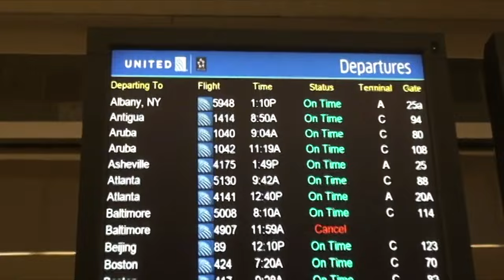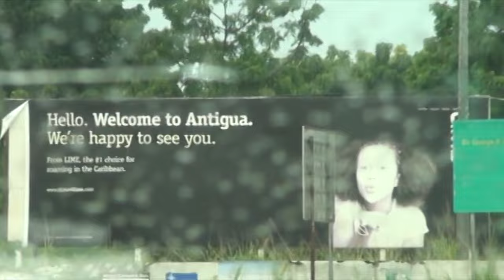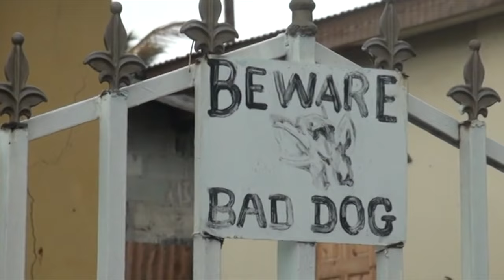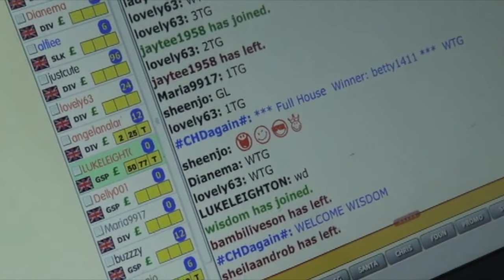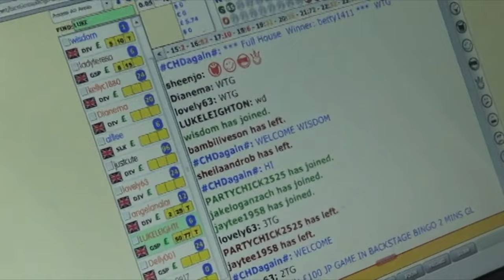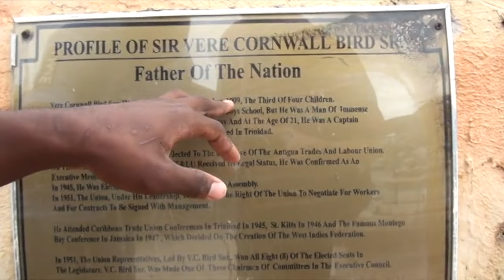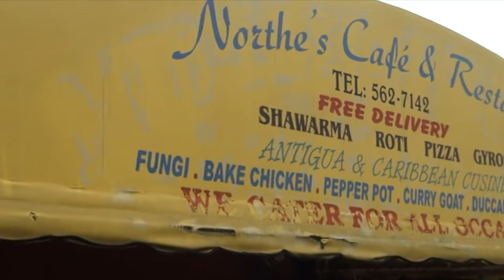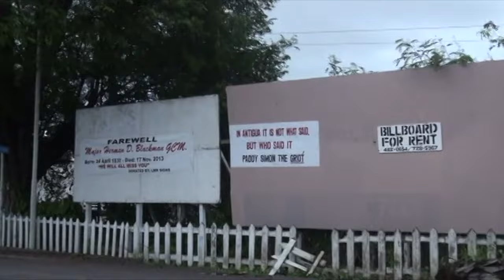Arrival to Antigua